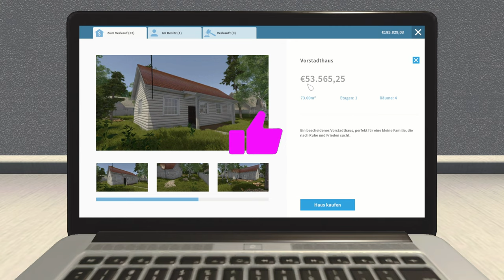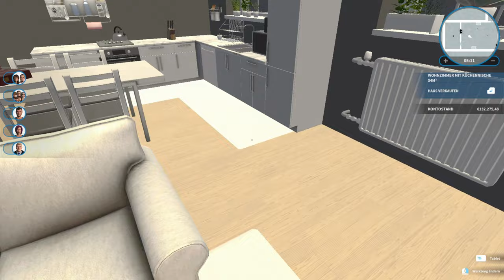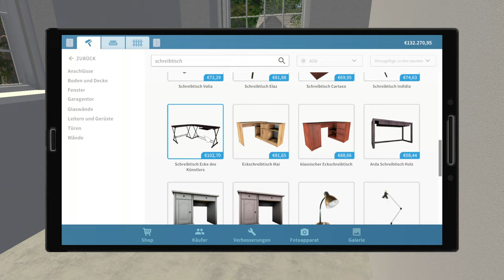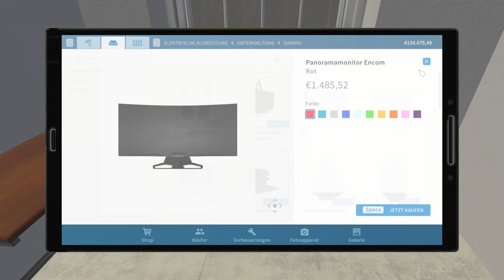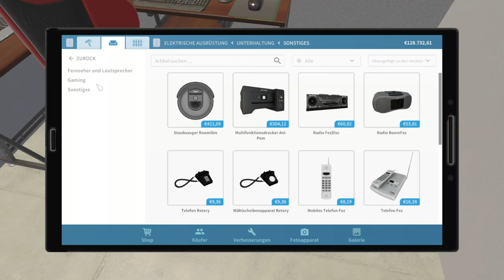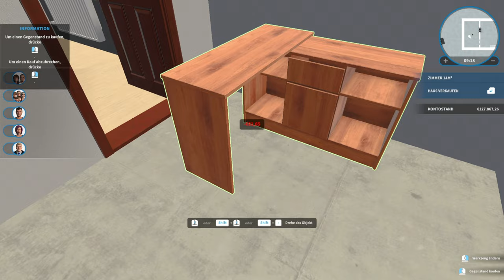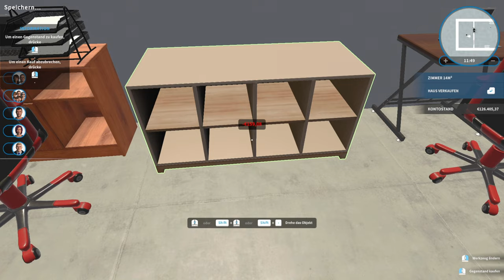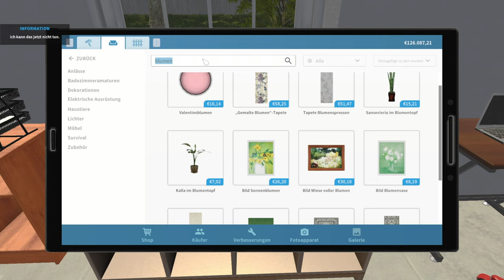Ich kaufe ein Vorstadt Haus - House Flipper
➖ Spiel  ➖
► Das Spiel was ich im Video Spiele!

➖ Mein Equipment ➖

➖ Hashtags➖

➖ Timesteps➖

0:00 Intro
0:15 Video